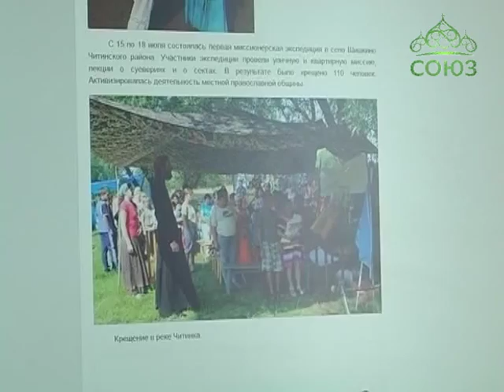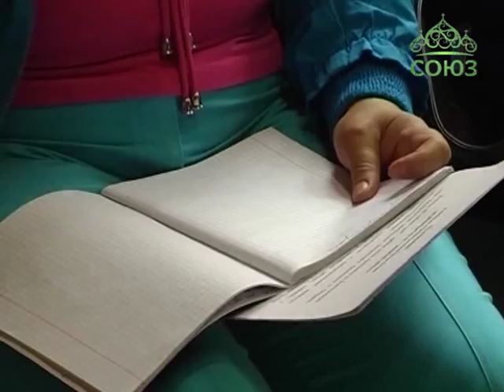Конкурс «В добром крае - добрые дела» в Чите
В Чите стартовал уникальный конкурс «В добром крае - добрые дела», благодаря которому любая добрая инициатива может найти финансовую поддержку. Подробно об условиях, целях и задачах конкурса рассказали журналистам на пресс-конференции Глава Забайкальской митрополии митрополит Владимир, председатель Законодательного собрания Наталья Жданова и эксперт Фонда «Соработничество» Михаил Курашин.